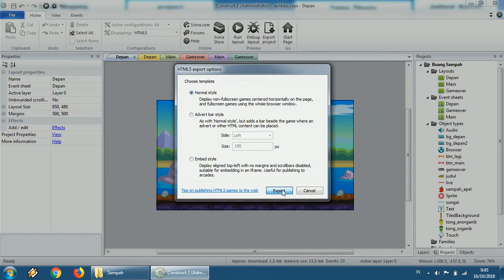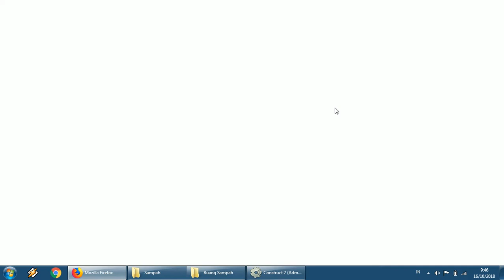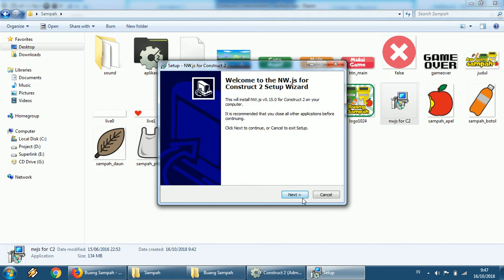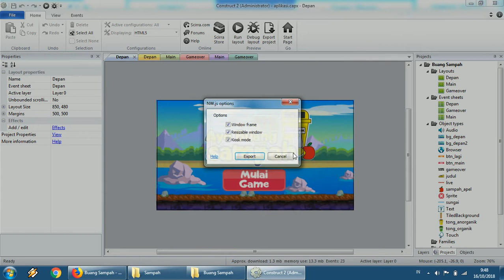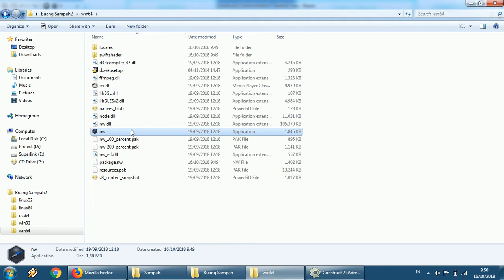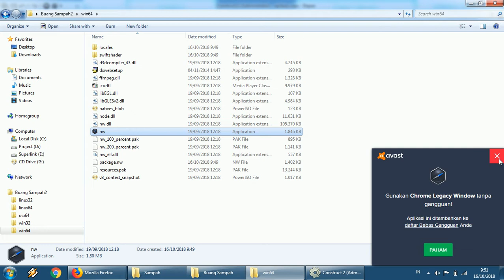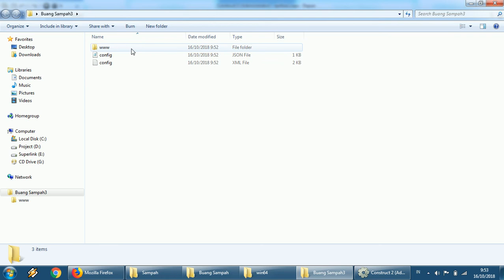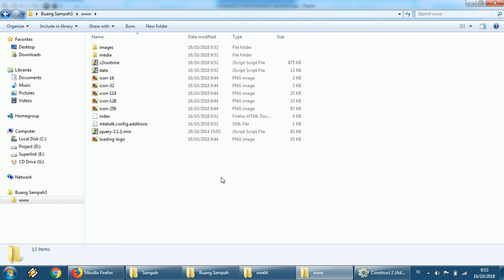Part 4 - Export HTML5, nw.js dan Cordova